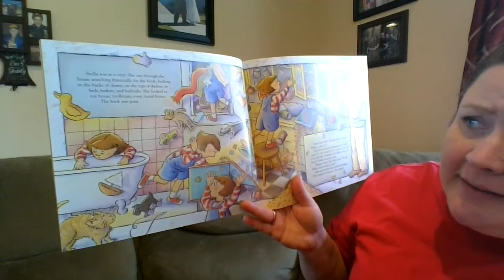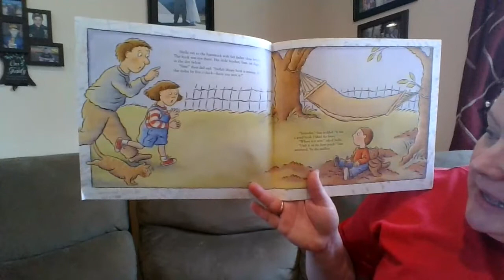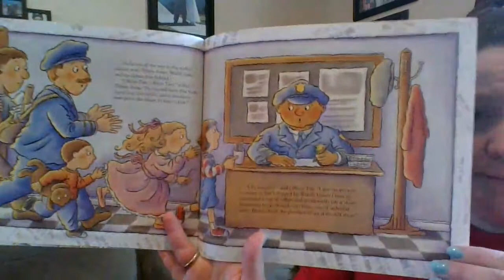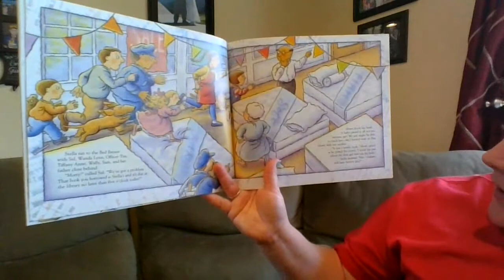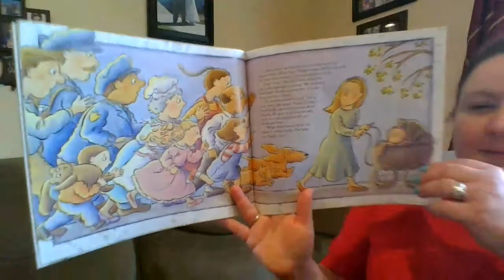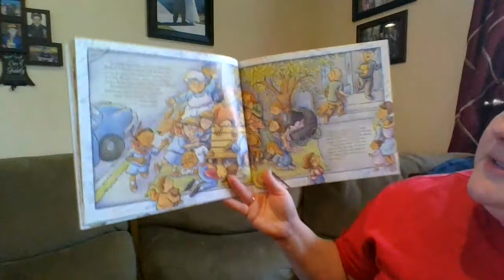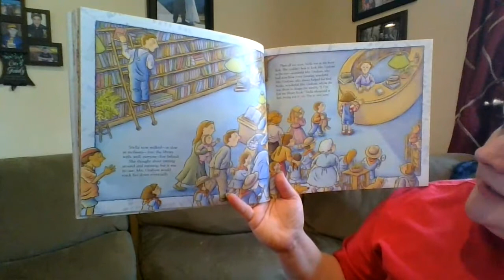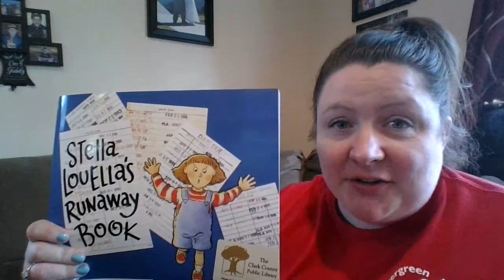Stella LouElla's Runaway Book